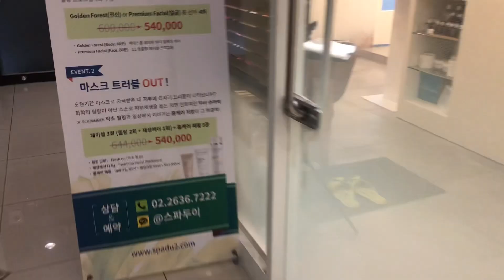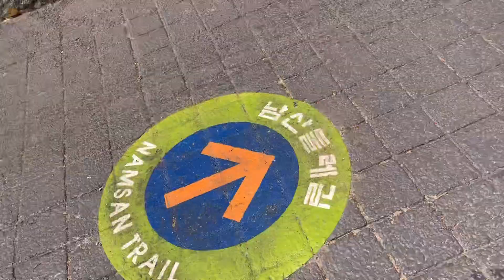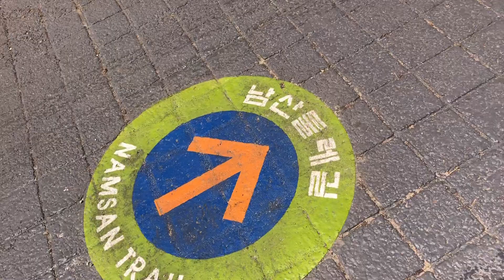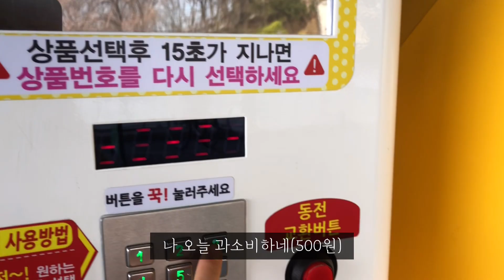2021.03.29 해밀맘의 생일 기록.